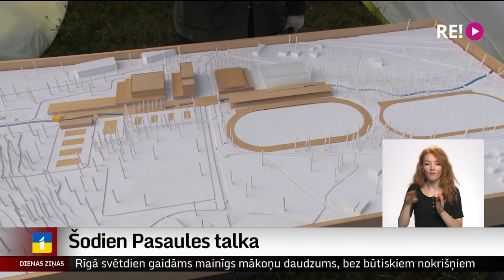Šodien Pasaules talka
Šodien 160 valstīs notiek pasaules talka! Tostarp arī Latvijā. Organizētāji saka, ka atkritumu pietiks gan šai gan ierastajai Lielajai talkai pavasarī. Latvijas Televīzija aprunājās ar talkas dalībniekiem Bišumužas apkārtnē, kuri attīra teritoriju, lai nākotnē tur varētu būvēt paralimpisko stadionu. Plašāk stāsta Dāvids Freidenfelds.